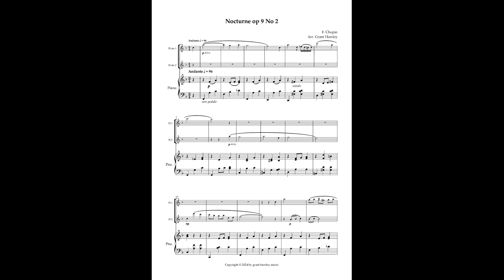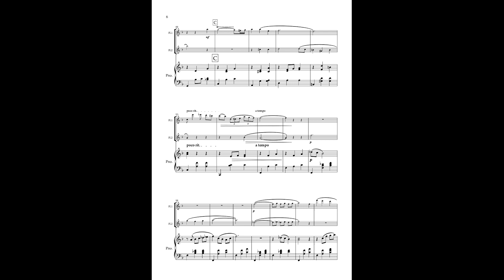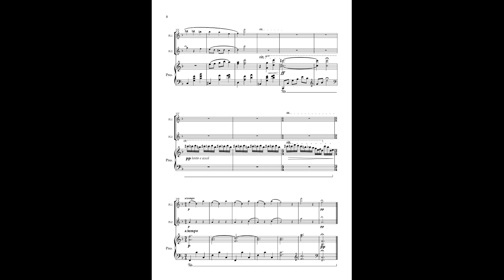Chopin's Nocturne op 9 no 2 For Flute Duet and Piano. Arranged by Grant Horsley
Sheet Music Direct, Sheet Music Marketplace, Parts and Score, JW Pepper Musicnotes, or Score Exchange

The most famous Nocturne of all Chopin's arranged here for flute duet and piano. This arrangement has been made simpler by turning it into 3/4 time instead of 12/8- Moving the key signature from E flat to F major. Both instrumental parts are reasonably equal in terms of range (2 octaves) and detail, and I've tried to keep the piano part light and simple for support.

The fast melisma type runs in the original have been taken out, and although I have included mordents and trills, these can be optional.

I have set it to early intermediate, but the whole score is on here for you to assess suitability.  The piano part is 5 pages, instrumental parts 2- and it is 4 mins 30 in length.

Ideal for concerts, recitals, productions, contests as so many people know this wonderful piece.